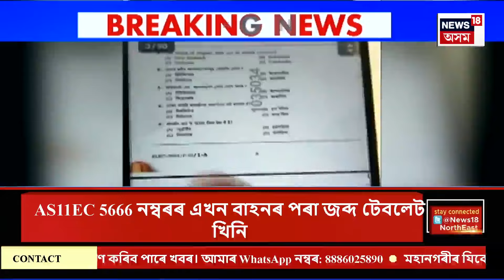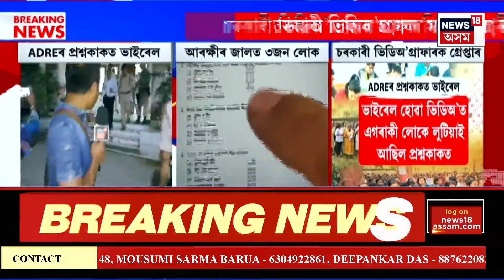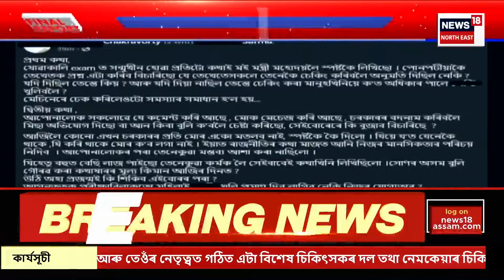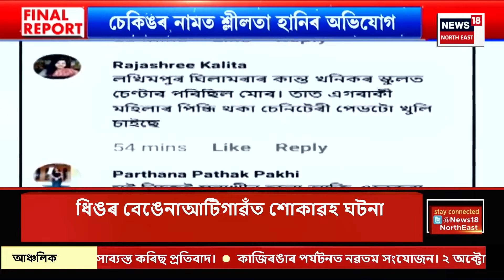FINAL REPORT : ADREৰ প্ৰশ্নকাকত ভাইৰেলৰ ঘটনাত আৰক্ষীৰ জালত তিনিজন লোক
ADREৰ প্ৰশ্নকাকত ভাইৰেলৰ ঘটনাত আৰক্ষীৰ জালত তিনিজন লোক। চৰকাৰী ভিডিঅ’গ্ৰাফাৰ মংগল সিং বসুমতাৰীক গ্ৰেপ্তাৰ। ঘটনাত আন দুজন ভিডিঅ’গ্ৰাফাৰকো আটক কৰিছে আৰক্ষীয়ে।